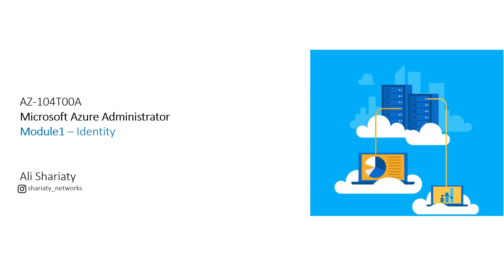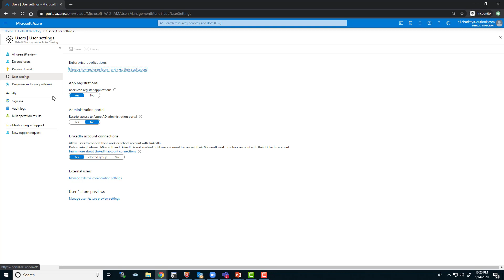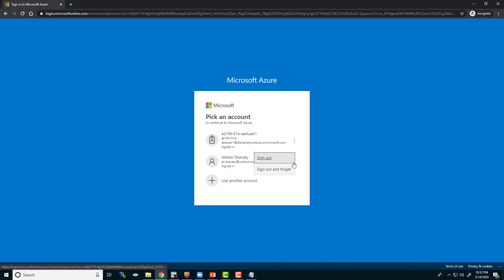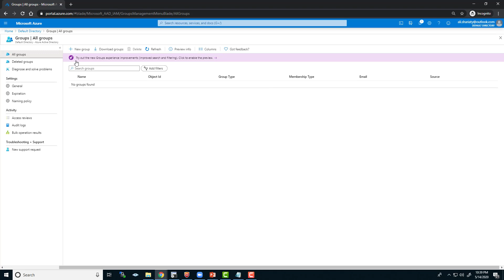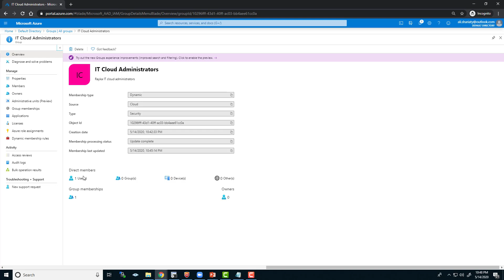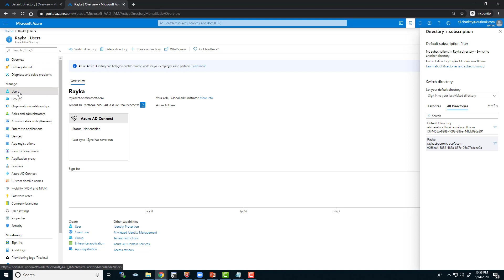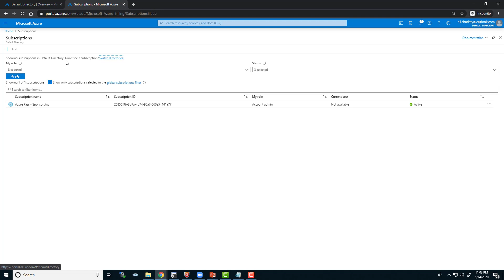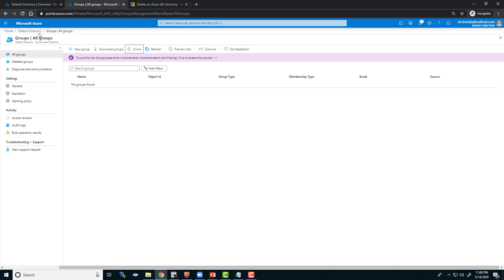AZ-104: Microsoft Azure Administrator Lesson 1 - Identity (Language:Farsi)